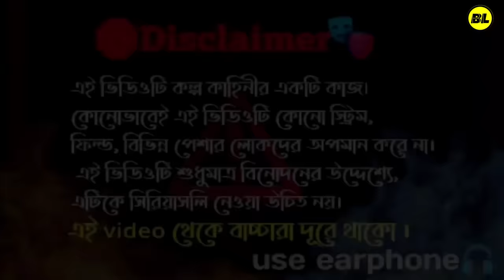DIRECTOR | comedy video | Bongluchcha video | Bonglucha | Bl